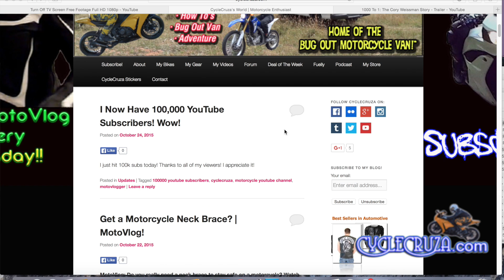Cover Front Brake While Riding Motorcycle Necessary? | MotoVlog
Why I don't cover the front brake while riding a motorcycle.